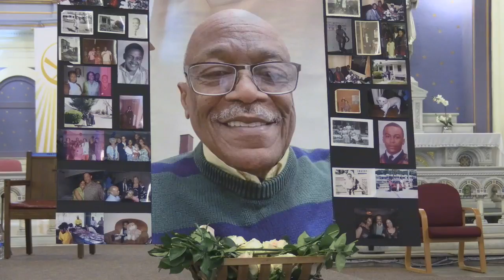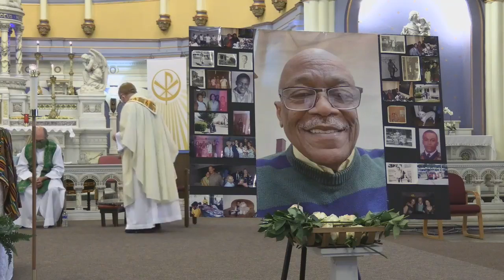Funeral of David Carpenter December 21, 1948-May 14, 2021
Funeral of David Carpenter
December 21, 1948-May 14, 2021
Funeral took place at St. Anselm Church on May 29th 2021 at 11:00am.
Permission to podcast / stream the music in this service obtained from ONE LICENSE, License number: 400608-M Valid for: 06/29/2020 – 06/28/2021# and CCLI Copyright License A 21040394 expires 3/31/2022 Streaming License A 21040387 expires 3/31/2022.